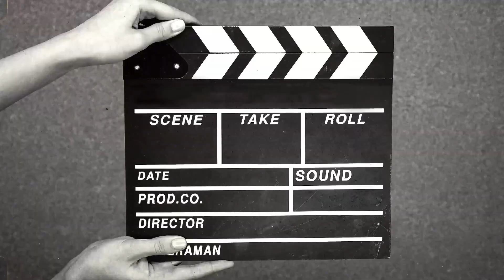Yuen Tsuen Ancient Trail 元荃古道 | Short & Easy Hike